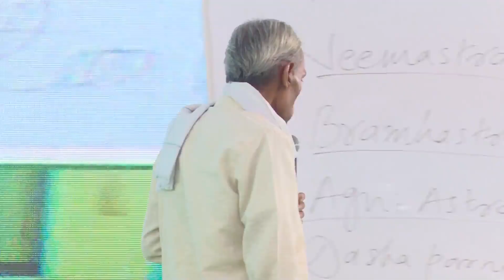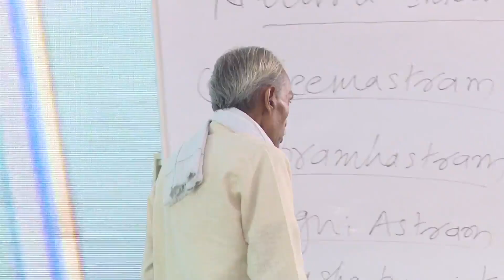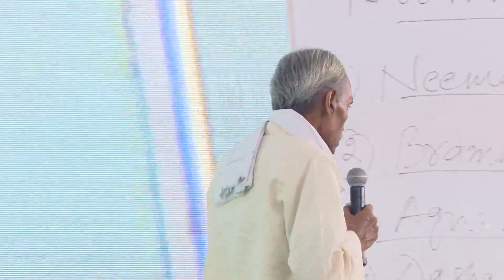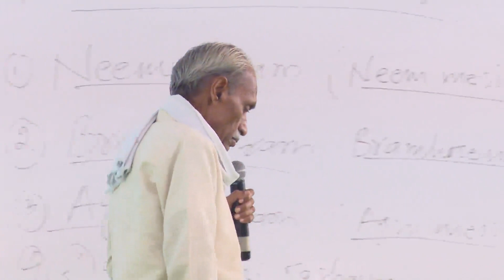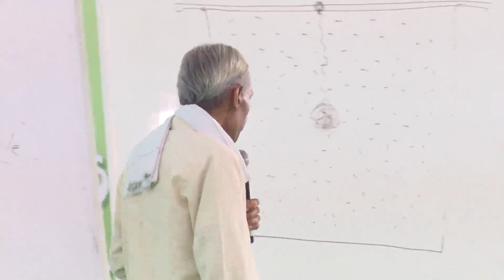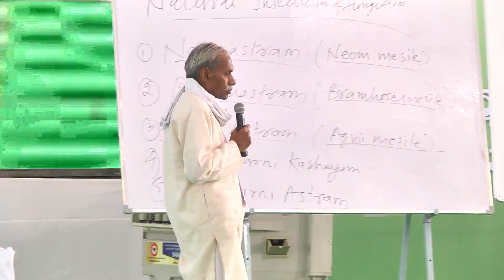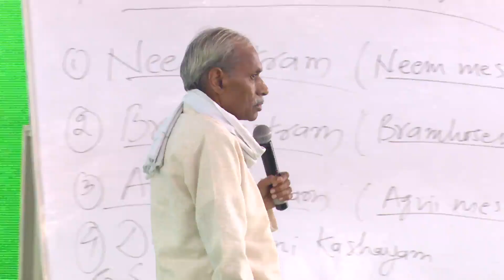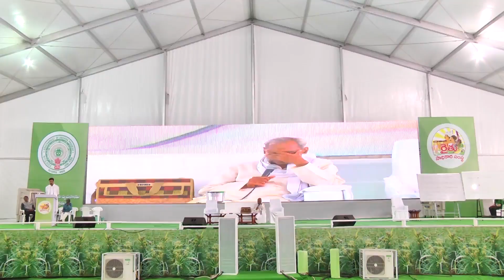38 Natural fungicides preparation సహజ శిలీంద్రనాశనుల తయారి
38-Natural fungicides preparation (సహజ శిలీంద్రనాశనుల తయారి)